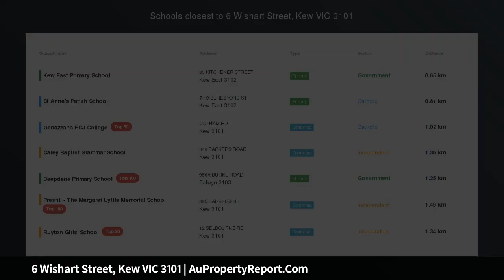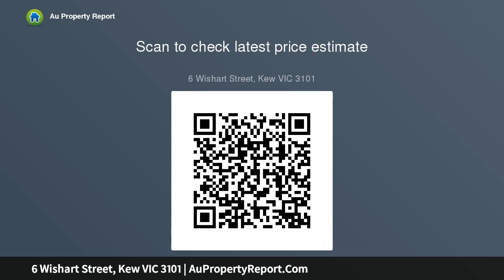6 Wishart Street, Kew VIC 3101 | AuPropertyReport.Com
6 Wishart Street, Kew VIC 3101
Property Type: house
Bedrooms: 5
Bathrooms: 5
Car Space: 3
Grand Living Transformed to Perfection